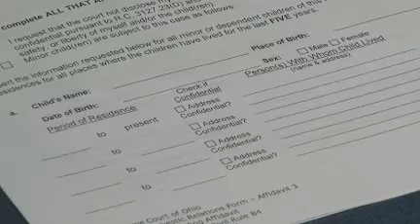Navigating a protection order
Amy Radinovic's web exclusive on obtaining a civil protection order.